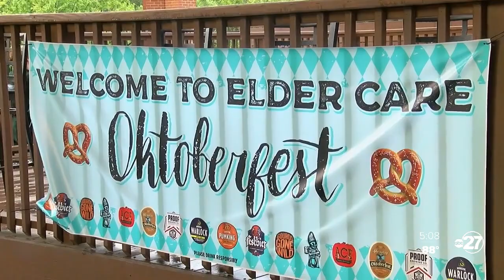Elder Care Services to host Oktoberfest Fundraiser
Elder Care services is gearing up for its 24th annual Oktoberfest fundraiser.